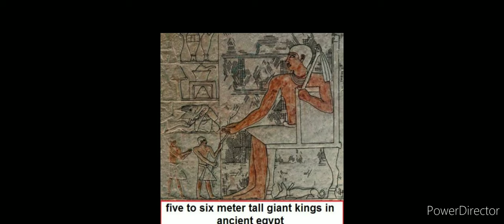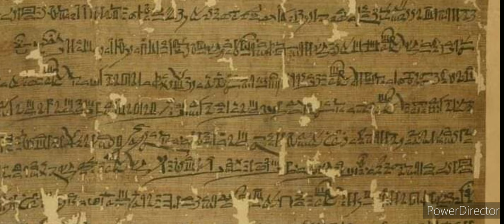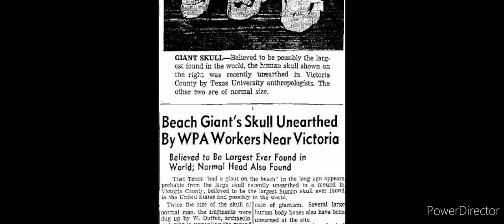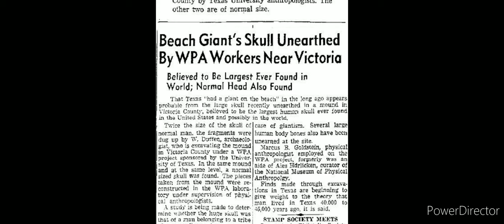THERE WERE GIANTS BEFORE AND AFTER THE FLOOD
"ONLY YAH LOVE" "DEFENDA FI DI POOR", "YOUTHS A CRY",  "SERIOUS TIMES" ALL FOUR ALBUMS WRITTEN BY FIRESPIRIT, COPYRIGHT@FIRESPIRIT. FIRESPIRIT IS A MEMEBER OF ASCAP AND THREE OTHER PUBLISHING SOCIETIES.  DOWNLOAD AND PURCHASE @ITUNES/FIRESPIRIT